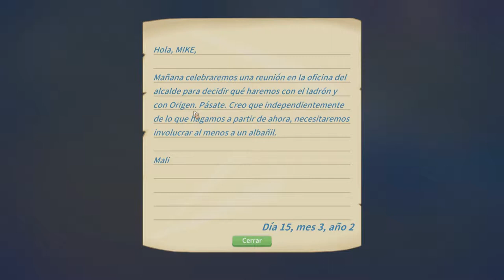La Reunión Secreta /// My Time At Portia #88